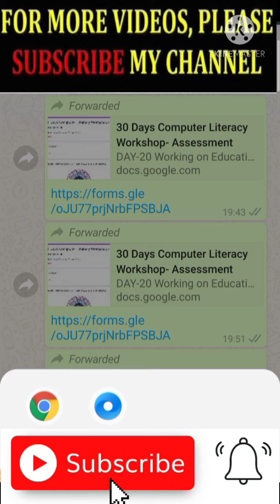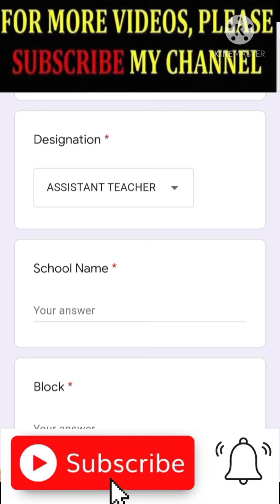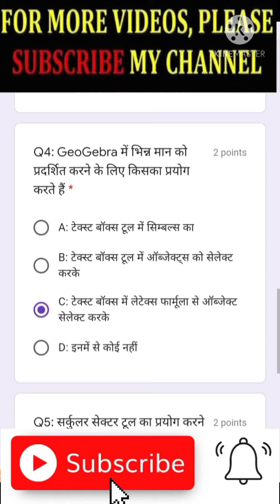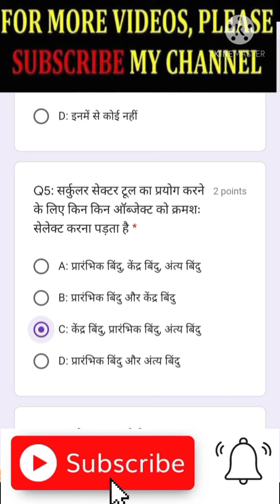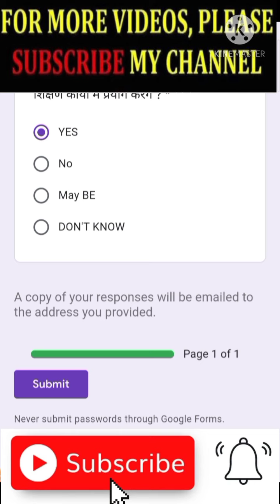30 Days computer litreacy workshop day 20 Assignment।।30 दिवसीय कंप्यूटर प्रशिक्षण असाइनमेंट 20।।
साथियो आज की वीडियो मे हम 30 दिवसीय कंप्यूटर प्रशिक्षण के 20वे दिन के असाइनमेंट के बारे मे जानेगे।आज के प्रशिक्षण के बाद जो असाइनमेंट दिया गया उस के बारे मे जानेगे।
aasignment देने के लिए नीचे दिए गए लिंक पर क्लिक करे और अपने असाइनमेंट को पूरा करे।